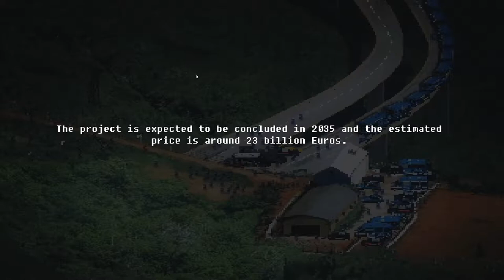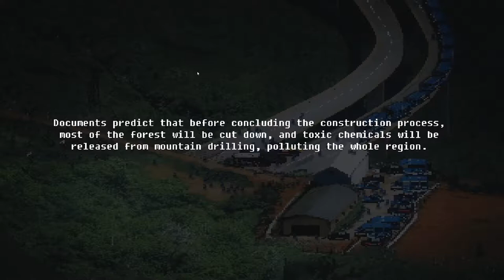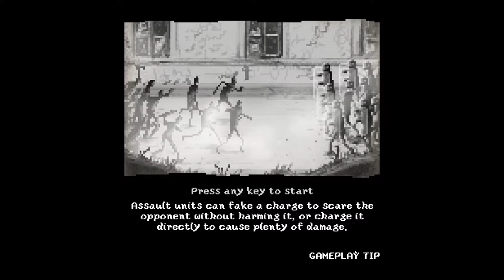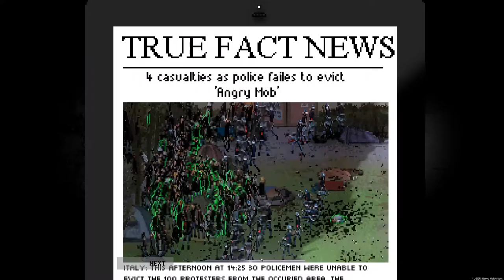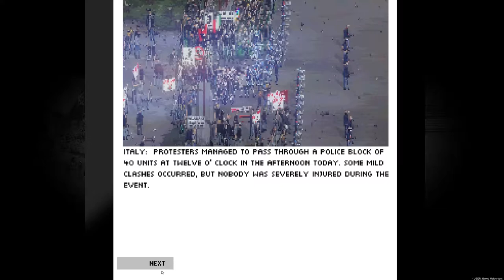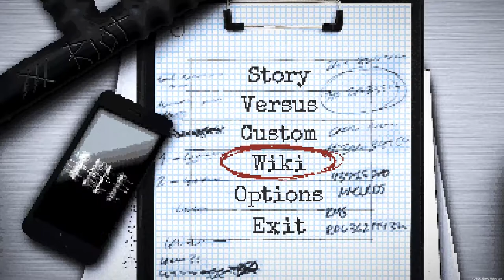Let's Play: RIOT - Civil Unrest #1 Italy Riots